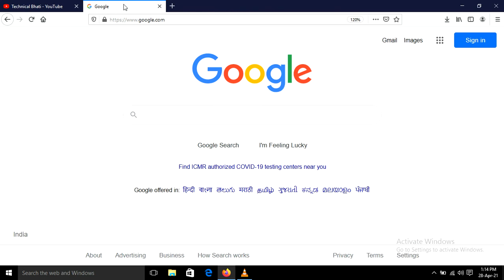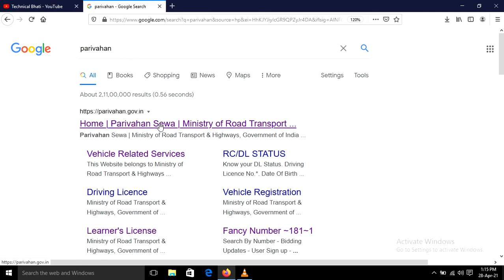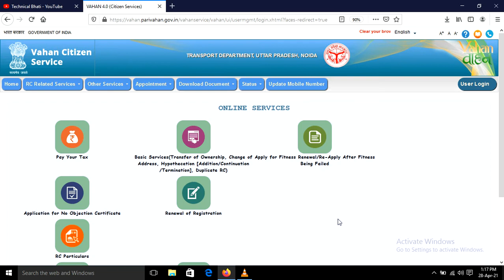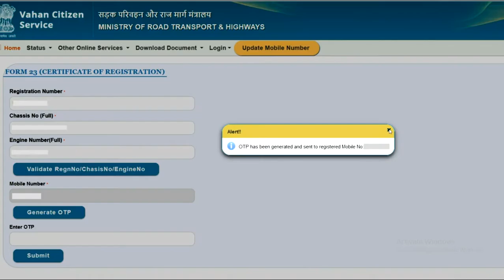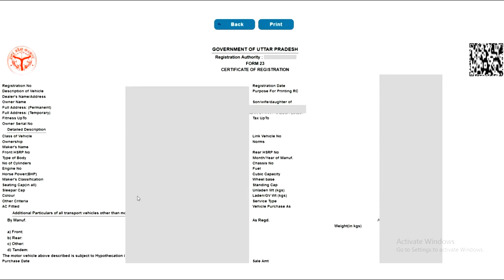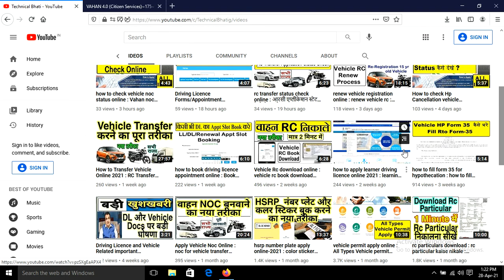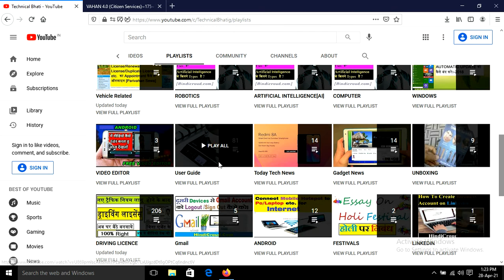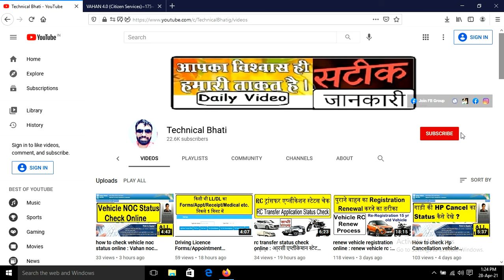Vehicle Rc download online 2021 : vehicle rc book download online [ Hindi ]